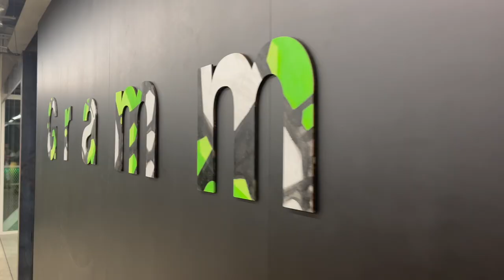Conduit - Lisbon Freestyle (prod. Lethal Needle) [Official Music Video]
Me and the crew took a trip to Lisbon to support some MCR talent at the Gramm concept store and Habitat afterparties. 🇵🇹

Would've been silly not to capture something for ourselves...

Follow @conduitpw on all socials
See you in the summer 😈

Track prod: Lethal Needle
Shot by: Atko (Debut)
Edited: Conduit & Atko
Assisted: Spds
Type: Joe Garside

Thanks to Gramm & Habitat crews for having us in and around the ting.